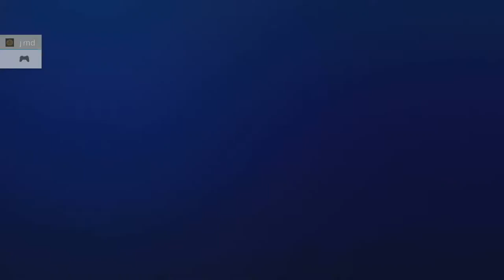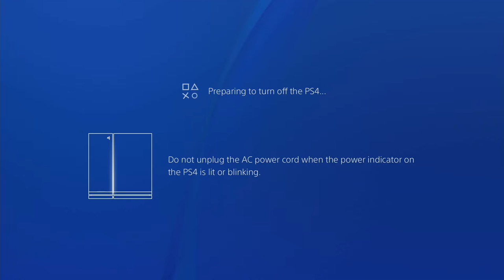GGXrd Casuals/Bracket - TC Weekly 12/13/19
-- Bracket --

1:46 - MonkeyBusiness (SI) vs. NickCereal (SO)
8:48 - Feral Tabby (RV) vs. Ennis (JO)
17:57 - Feral Tabby (RV) vs. AsianDave (EL)
40:20 - Feral Tabby (RV) vs. MonkeyBusiness (SI)
55:22 - JMD | JMD (JA) vs. Hypest | Dink (SL)
1:07:54 - JMD | JMD (JA) vs. Feral Tabby (RV)
1:32:20 - MonkeyBusiness (SI) [W] vs. Feral Tabby (RV) [L]

1:56:00 onwards: Mixed Casuals, unsure of all players sorry!